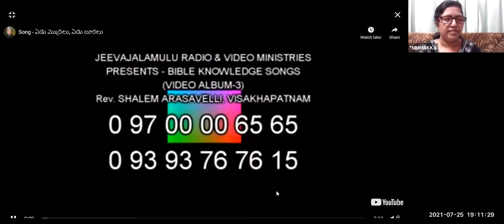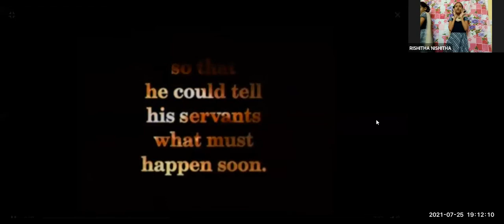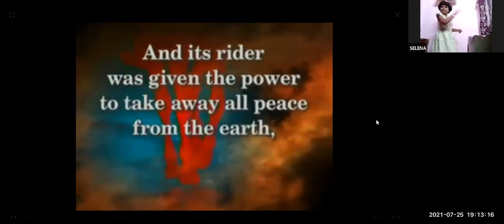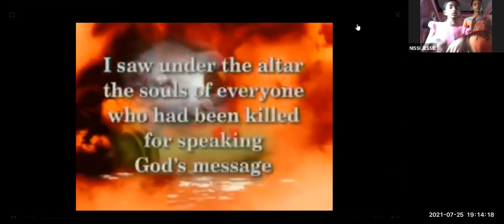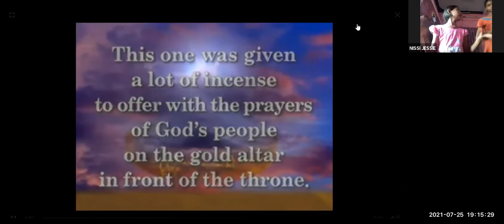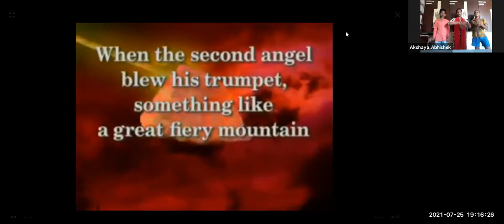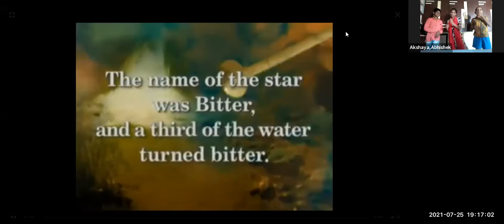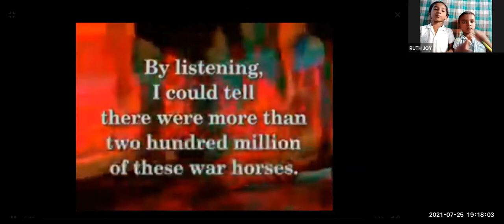LW & KGT CHILDREN CLUB~25th JULY 2021~DAY# 476~ MOVIE DAY: THE CHOOSEN